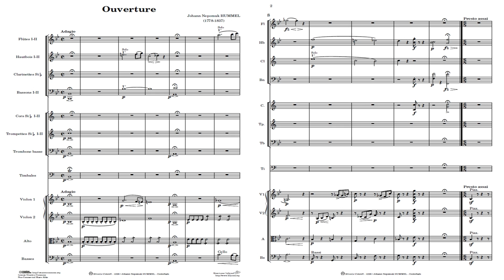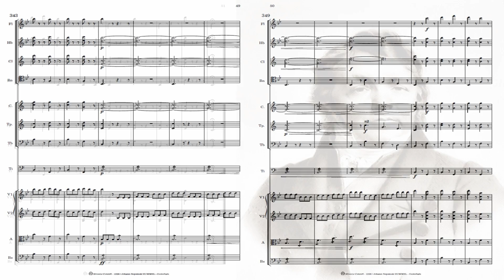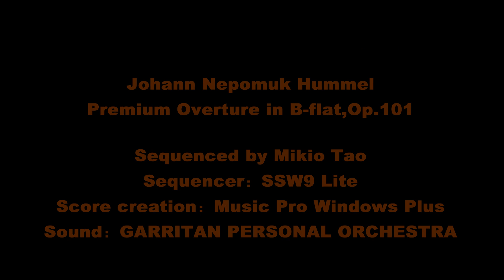Hummel, Johann Nepomuk ／Premium Overture in B flat,Op.101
Sequenced Music
Johann Nepomuk Hummel
Premium Overture in B-flat,Op.101

打込み音源
ヨハン・ネポムク・フンメル作曲
祝典用序曲 変ロ長調, Op.101(1824作)

Sequenced by Mikio Tao
Sequencer：SSW9 Lite
Score creation：Music Pro Windows Plus
Sound：GARRITAN PERSONAL ORCHESTRA 4/ARIA